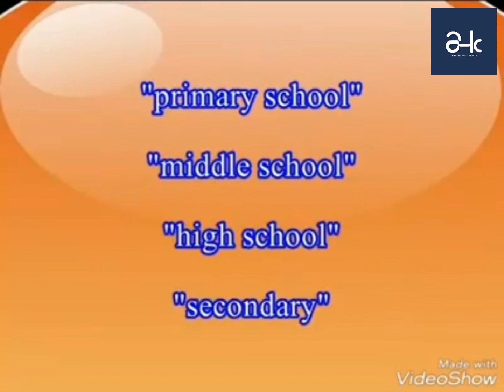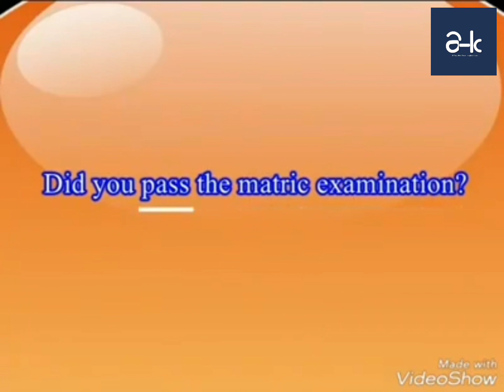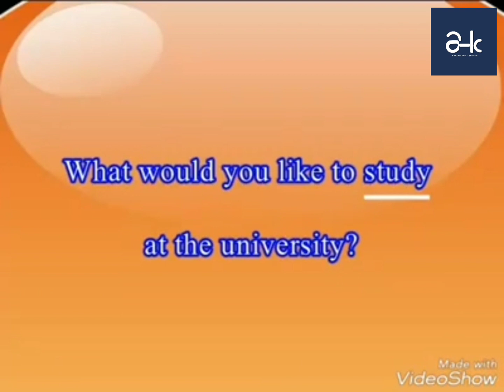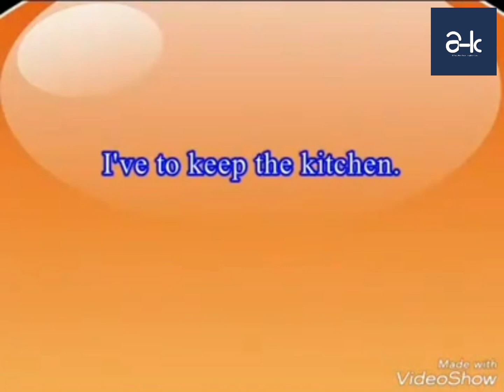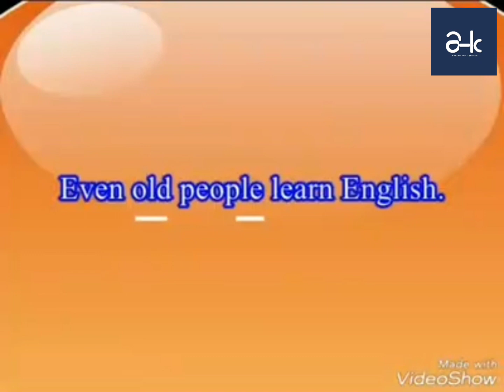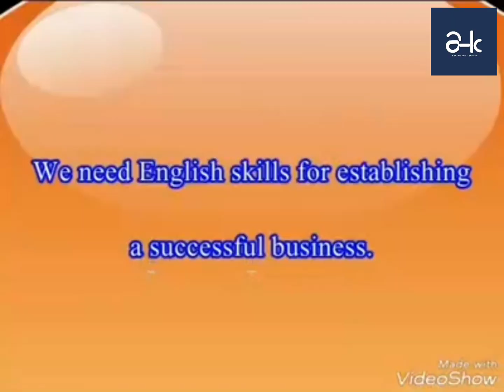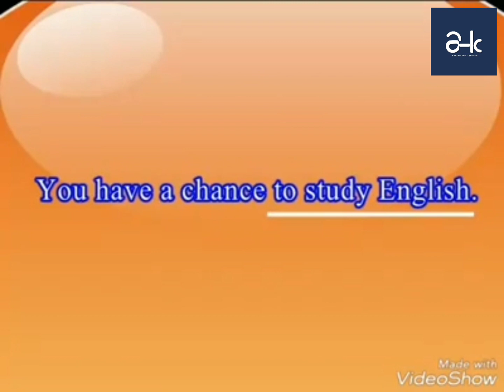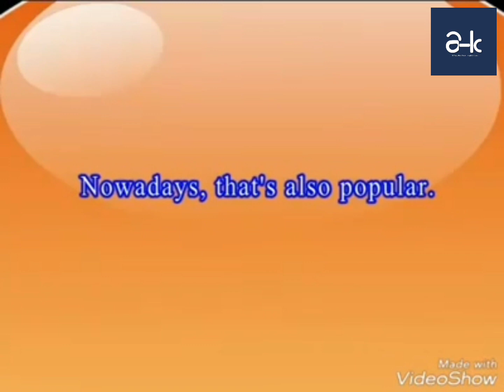S-5, Study English (အင်္ဂလိပ်စာ သင်ယူလေ့လာပါ), Listening & Speaking, English for Everyone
Lesson - 5 Study English အင်္ဂလိပ်စာ သင်ယူ‌လေ့လာပါ Listening & Speaking in English English for Everyone Aung Hein Kyaw - English Class & Publishing